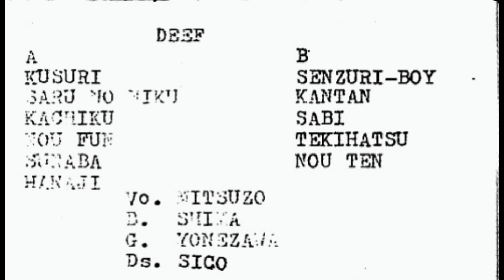DEEF - 脳 (Nou) DEMO Tape 1982 (Japanese Raw Hardcore Punk)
Japanese hardcore punk band from Sapporo, Hokkaido, active in the early 80's.
Tracks.
1. Kusuri 00:00
2. Saru No Niku 00:48
3. Kachiku  01:44
4. Nou Fun 02:45
5. Sunaba 03:43
6. Hanaji 04:34
7. Senzuri-Boy 05:19
8. Kantan 06:17
9. Sabi  07:11
10. Tekihatsu 08:04
11. Nou Ten 09:08